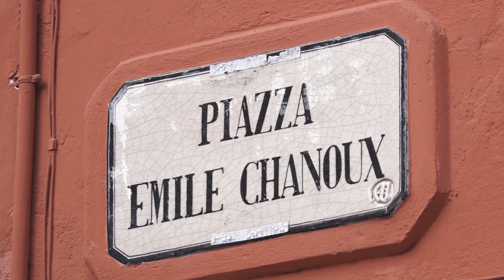Carnevale Storico di Verrès 2019